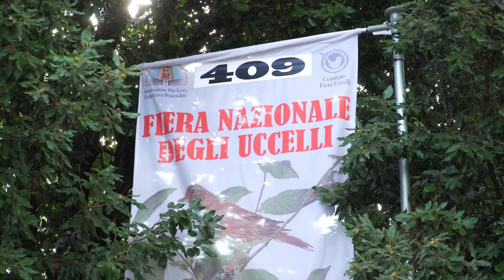La Fiera del perdono a Terranuova Bracciolini: un evento lungo oltre 400 anni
La prima risale infatti al 1615, da allora la comunità di Terranuova Bracciolini non ha più voluto interrompere la tradizione di questo evento, che segna proprio la fine dell’estate e l’inizio della stagione autunnale.
Così si è conclusa l'edizione numero 409 della Fiera del Perdono. Quest'anno con 300 espositori e un ricco programma di appuntamenti.